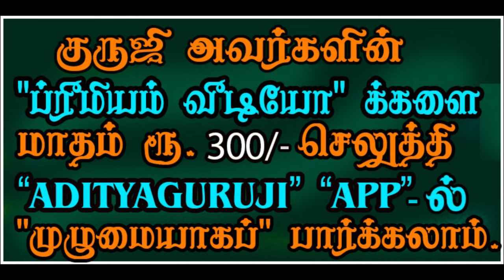How do babars benefit? பாபர்கள் எப்படி பலன் தருவார்கள்? - PREMIUM VIDEO TRAILER - 539#adityaguruji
பௌர்ணமி சந்திரனின் கேந்திர கோணத்தில் இருக்கக்கூடிய பாபர்கள் எப்படி பலன் தருவார்கள்? குருஜியின் கட்டண வீடியோ...PREMIUM VIDEO - 539